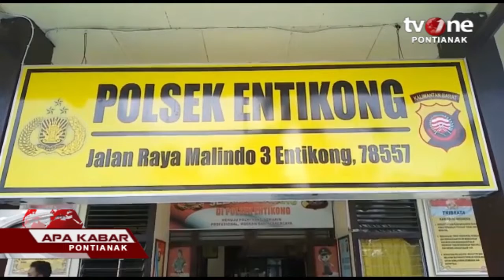Pengelapan Dan Penipuan Hasil Mebel Heryansyah Di ringkus Polsek Entikong